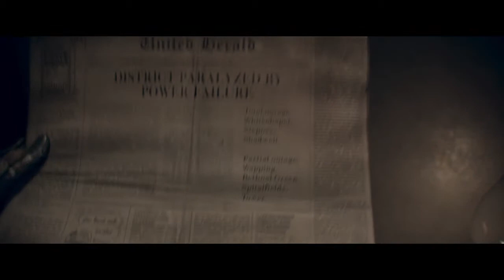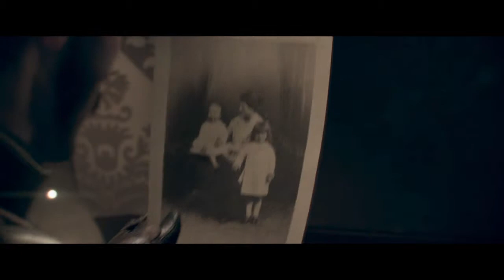The Order:1886 (PS4) Let´s Play Folge 28 "Helfer in der Not.!"/ab 18J./Trance17TV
The Order:1886 (PS4) Let´s Play Folge 28 "Helfer in der Not.!"/Trance17TV